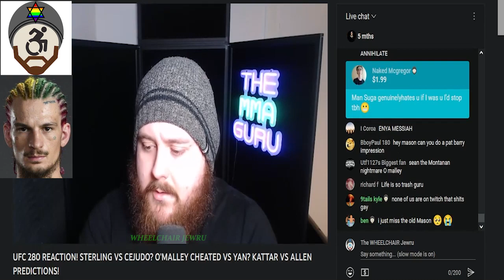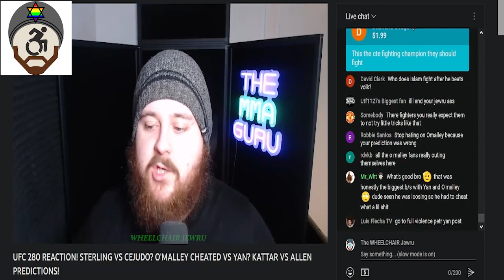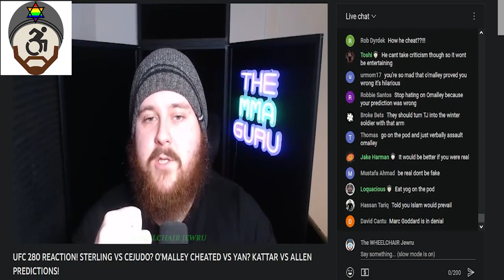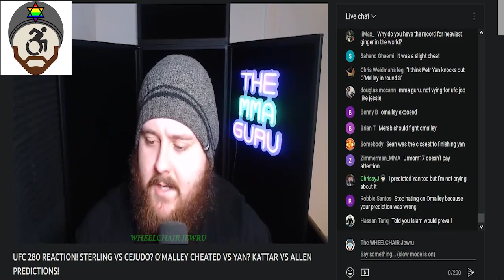MMA Guru reacts to Sean O'Malley cheating against Petr Yan in their fight at UFC 280 Big ups Siberia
Look here. Look. Listen. Look Up "The MMA Guru" on YouTube.

Big ups Abu Dhabi and Top G's in the chat.